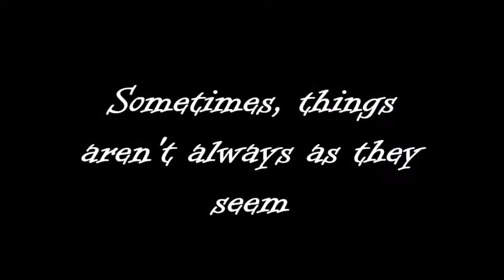Roots of Evil Trailer, Stevenson P. 2